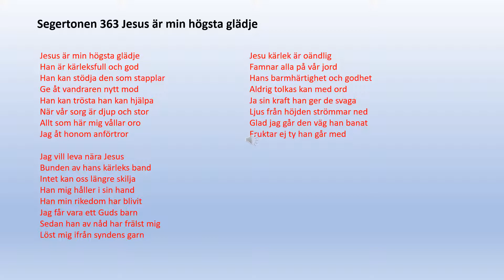Segertonen 363 Jesus är min högsta glädje/psalmer och sånger 378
Jesus är min högsta glädje
Han är kärleksfull och god
Han kan stödja den som stapplar
Ge åt vandraren nytt mod
Han kan trösta han kan hjälpa
När vår sorg är djup och stor
Allt som här mig vållar oro
Jag åt honom anförtror

Jag vill leva nära Jesus
Bunden av hans kärleks band
Intet kan oss längre skilja
Han mig håller i sin hand
Han min rikedom har blivit
Jag får vara ett Guds barn
Sedan han av nåd har frälst mig
Löst mig ifrån syndens garn

Jesu kärlek är oändlig
Famnar alla på vår jord
Hans barmhärtighet och godhet
Aldrig tolkas kan med ord
Ja sin kraft han ger de svaga
Ljus från höjden strömmar ned
Glad jag går den väg han banat
Fruktar ej ty han går med